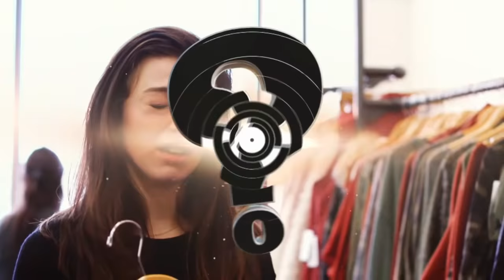How customers react to a woman vs. man crying in public | WWYD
Some people may see crying in public as shameful and weak, while others may say it's becoming more acceptable. How will shoppers react when confronted by a crying individual in a public store?